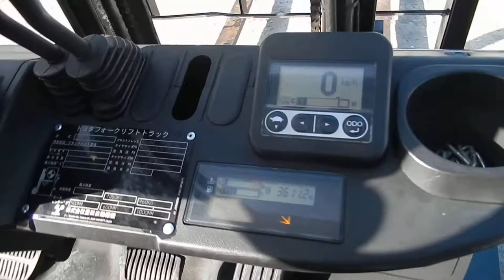F0654 TOYOTA 02 8FG15